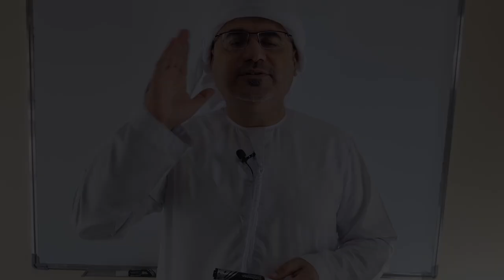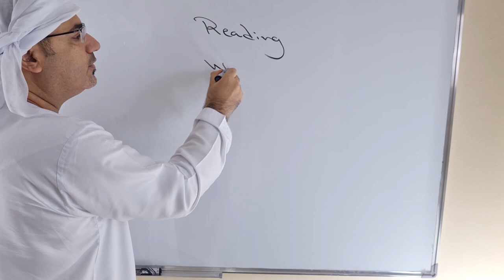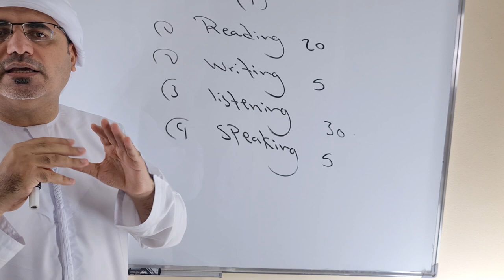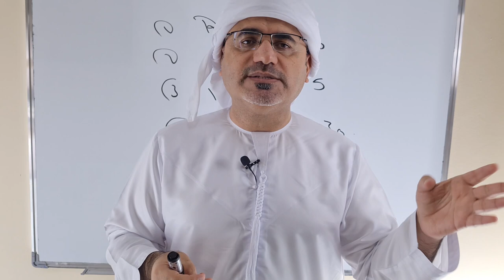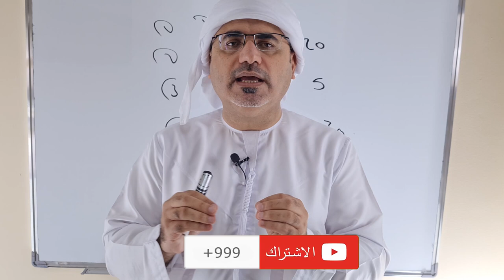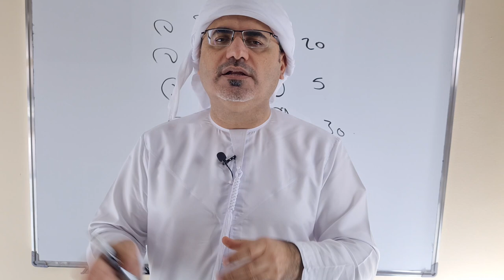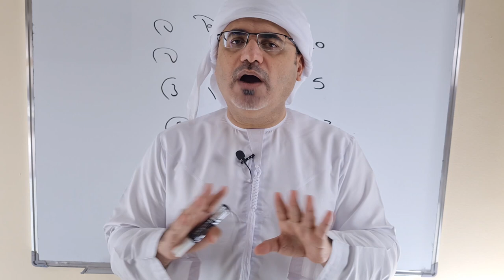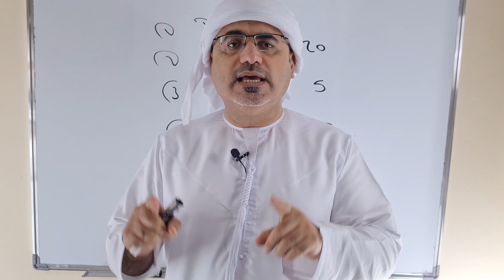تجربتي الشخصية ساعة متابعة يوميا لتطوير لغتك الانجليزية | كيف اطور لغتي الانجليزية سريعا ساعة يوميا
نتعلم في هذا الفيديو كيف اطور لغتي الانجليزية بشكل يومي عن طريق ساعة مقسمة الى اربع مهارات كتابة قراءة استماع محادثة
reading 20       listening  30   writing 5   speaking  5
استمع لمقاطع استمتع بها
اكتب خمس دقائق وجوجل يصحح لك
اتحدث خمس دقائق واصور نفسي بكامرة الهاتف
اقرأ قصص وروايات استمتع بها
اضع لنفسي جدول محدد واخصص وقت من يومي للغة الانجليزية
بعد فترة من الزمن تجد نفسك تجدي مهارات اللغة الانجليزية الاربعة